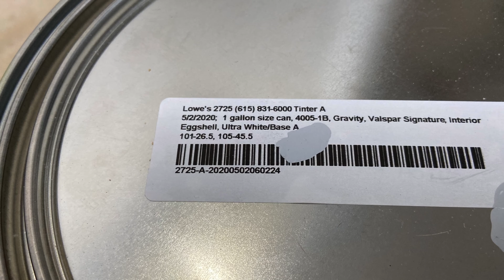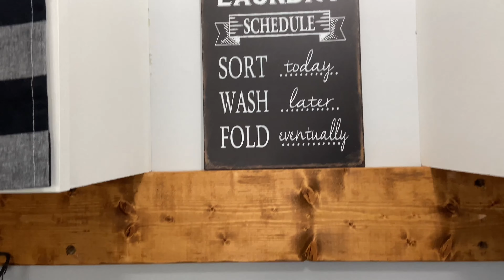NEW 2020 LAUNDRY ROOM MAKEOVER//SMALL LAUNDRY CLOSET UPDATE//MindfullyMaya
HEY FRIENDS! Today I am sharing my laundry closet makeover!!! I am so happy with the way the space turned out. It has been an eye sore for quite some time. I want to hear from YOU, please let me know what you want to see from my channel!!

Buffalo Check Curtains
Buffalo Check Rug
Laundry Schedule Sign
Microfiber Cloths
Wire Baskets
Glass Bottles